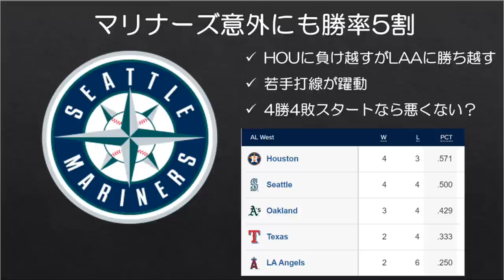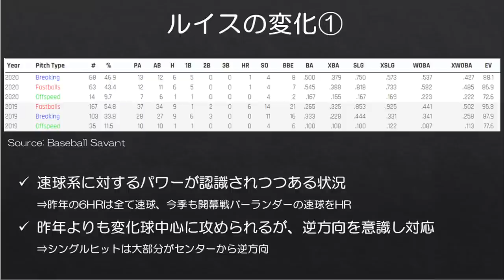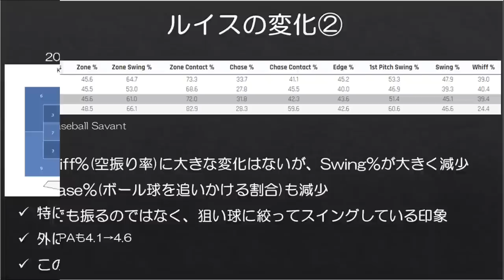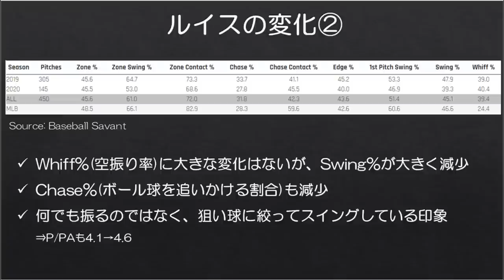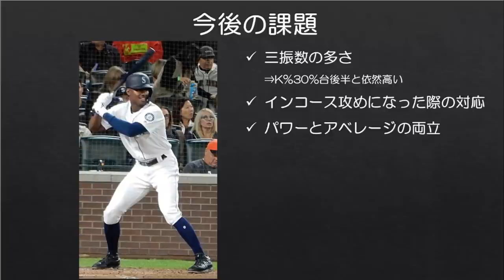【MLB】マリナーズ期待の星カイル・ルイスが絶好調な件！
今季個人的に注目選手として挙げていたカイル・ルイスが開幕から好調をキープしています。ここまで全8試合でヒットを放ち、直近6試合ではマルチヒットを記録するなど、期待以上のスタートを切っています。現地7月31日時点で安打数15はMLBトップの数字です。

ケレニックやロドリゲスなど外野のトッププロスペクトが多く控えている状況もあり、ルイスが未来のレギュラーになれるか少し前までは疑問に思っていましたが、今の彼が見せているポテンシャルであれば十分やっていけるのでは、と感じています。

■開幕前に上げたマリナーズ今季注目選手特集
【MLB】今季個人的に注目しているマリナーズの5選手